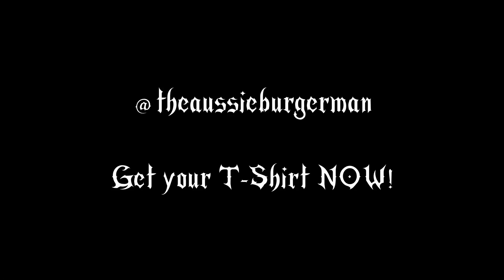Review 46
Review 46 [Thursday 28 / 9 / 23] - Port Admiral Hotel, Port Adelaide, South Australia

… I thought I put a different t-shirt on this morning, but I had my trusty “The Aussie Burger Man” t-shirt on by accident …

… I wasn’t going to have a burger today at all, was thinking more of a schnitty and salad …

… When I saw the burger list, I usually have a beef burger, but for some reason I chose the Southern Fried Chicken Burger …

… The last time I had a burger in Adelaide it was 8 years ago at Jamie Oliver’s Italian, and it was a 10 / 10 and has become the standard by which all burgers since were judged …

… Sometimes it can be difficult to find a place safe to eat when there is a coeliac in the family, especially while on holidays, but this place is 100% gluten free and Coeliac Australia accredited …

The planets truly aligned today … it was meant to be.

The Southern Fried Chicken Burger was the order of the day, and the lady who took the order talked it up, so I was eager to experience if it could live up to the hype.

It didn’t disappoint.

I did mention in the video there was too much on it and some fell off, but in reality, that was me just being too messy.

Flavors ✅
Aroma ✅
Size ✅
Service ✅

I tried really hard to find a fault with it but came up with nothing.

Ladies and gentlemen, the first ever Aussie Burger Man 10 / 10!

Well done to The Port Admiral Hotel, Port Adelaide.

To get your "The Aussie Burger Man" T-Shirt click here -